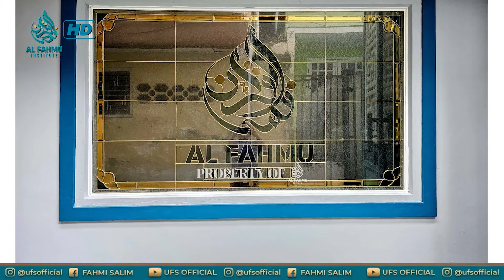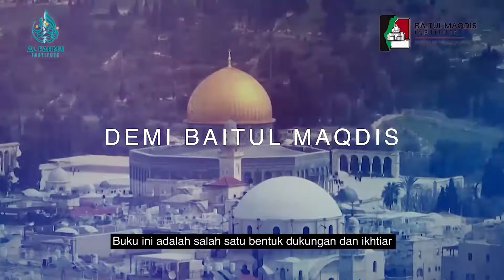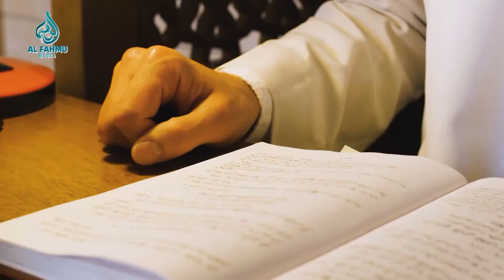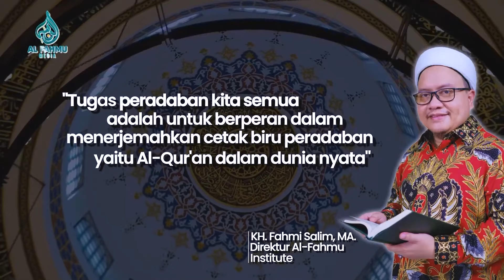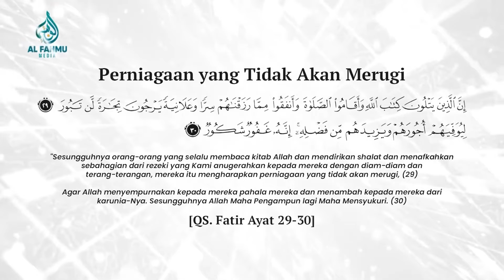Hijrah Mendorong Kalender Global Islam Tunggal dan Persatuan Umat Islam II Kuliah Subuh PCM Tomang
1. Wakaf Gedung Al-Fahmu tambahkan kode unik 010 di akhir nominal donasi
2. Infak Pengembangan Media tambahkan kode unik 020 di akhir nominal donasi
3. Wakaf Paket Buku Keislaman untuk Masjid & Pesantren (Rp.600.000) tambahkan kode unik 030 di akhir nominal donasi
4. Infak Kajian-kajian Ilmu Baitul Maqdis tambahkan kode unik 040  di akhir nominal donasi

Rilis terbaru buku karya UFS:
1. Mutiara Ilmu-ilmu Al-Qur'an

2. Ngeshare Pesan-pesan Tauhid untuk Negeri di Masa Pandemi

5. KHUTBAH-KHUTBAH PENYUCIAN JIWA BANGSA
Harga: Rp. 250,000
Penulis: Fahmi Salim
Jumlah halaman: 848 halaman
Kertas: Book Paper 55 gsm
Cover: Hard Cover Super Lux
Ukuran: 15×23 cm

6. PENYUCIAN JIWA UNTUK PEMAJUAN BANGSA
Harga: Rp. 175,000
Penulis: Fahmi Salim
Jumlah halaman: 446
Kertas: Book Paper 57 gsm
Cover: Soft Cover dengan lidah
Ukuran: 15×23 cm

7. WAHAI ANAKKU, BENAHI ADABMU, BERSIHKAN HATIMU (SEGERA TERBIT MARET 2024)

8. MERUNTUHKAN ZIONISME, HENTIKAN GENOSIDA & BEBASKAN BAITUL MAQDIS (SEGERA TERBIT MARET 2024)

Form pemesanan:
Nama:
Alamat lengkap:
No.Hp:
Jumlah: